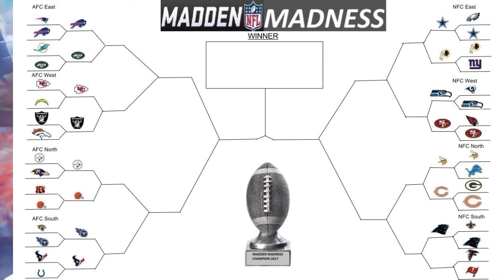GAME OF THE YEAR Madden Madness Round 1 Game 16 - Atlanta Falcons vs Tampa Bay Buccaneers